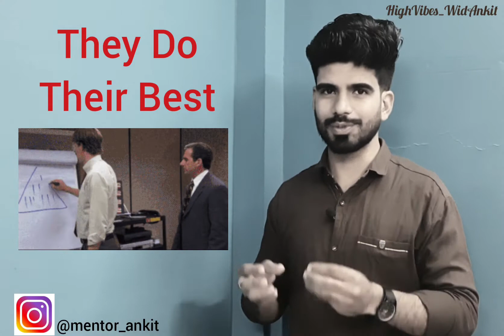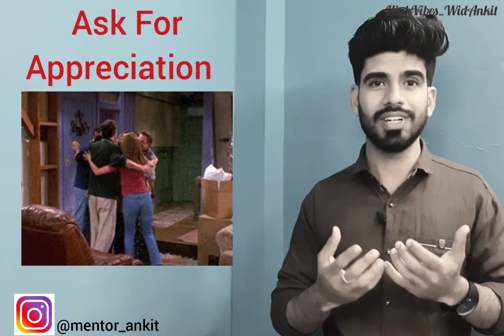Log Kyon Badal Jaate Hain| Why People Change| Logo Ko Kaise Samjhe| Ankit Jethani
Hi Buddy, here is Ankit Jethani trying to make changes with my small efforts for the betterment of society. Sometimes he recites a poem written by the great poet of the country and sometimes I come here with my own content.
At first glance, you will feel highly positive vibrations as soon as you meet this man; he is inspirational, honest, straightforward, innovative, innocent, simple, and ritualistic. If you have a conversation with him you’ll find a modest boy having attractive & soft-spoken with clear thinking.
But as you start getting to know him, you realize the superman within him having in-depth knowledge of Language Training, Relationship Management, Student Psychology, and Honesty him.
Ankit was born on 11th March 1995 at Shahdol in M.P. currently living in Indore, his father is an Advocate and mother is a housewife, brought up in shahdol he was an average student having no dreams, no sports, no conversation, lower confidence, no ambition and no clearance at all. But in the year 2012, he decided to establish his name before the world and started thinking about his abilities that what he can do to make his dream come true and he kept thinking for the next 2 years while pursuing B.com. Meanwhile, he started reading inspirational novels; this habit went on & became his powerful medicine. Consequently, he got his own book namely published & launched on 5th July 2015 “PRAYAS – Sakaratmakta Ki Or” which was one of the golden days of his life.
Whereas he took sessions on Language Training, Communication Skills, and many more. Even he is serving personal pieces of training of Language in different corporate and offices.  He has also given his services in Genius Temple, AKSA International Institute, Cynosure, and Nisha Joshi Yoga Academy as BDO and Language Trainer.

About The Video:- In this video, I talked about the people & why they change? We change for them and they change for us. I touched on this topic deeply here and tried to make you understand the behavior of people and us.
Is video me mene khul ke baat krari hai ki log kyon badalte hain, logo ka nature kyon badal jaata hai, aur log hamse jalne kyon lagte hain. Hamko aisa lagta hai ki log badal gaye ya log hamse jal rahe hain lekin aisa sach nahi hota kyonki kahi an kahi unke badalne me hamara saath hota hai. Bas shame ye samjhane ki jarurat hai ki galti kaha hoti hai aur ham kaha miss kar jate hain. Is video see ap ye saari situations ko achhe se samajh payenge.

About The Channel:- Spreading High Vibes... The only purpose to create this channel is to motivate and inspire people through different topics and ways... Sometimes it may be in the poem and sometimes it may be in other ways... Come and enjoy yourself with me here... I promise u to have high vibrations here.

Musician: ASHUTOSH